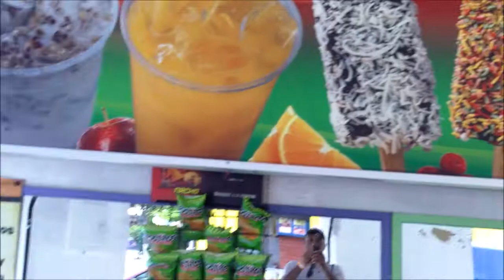Tapatio Tours Guadalajara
A  great way to explore the city.